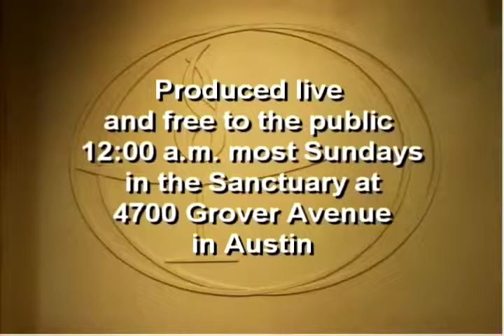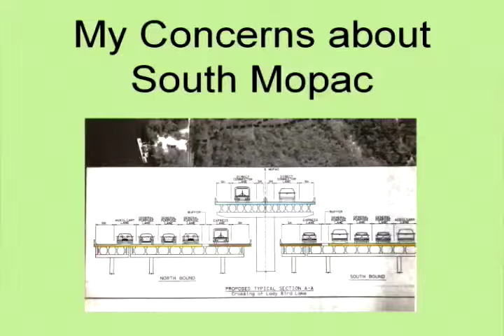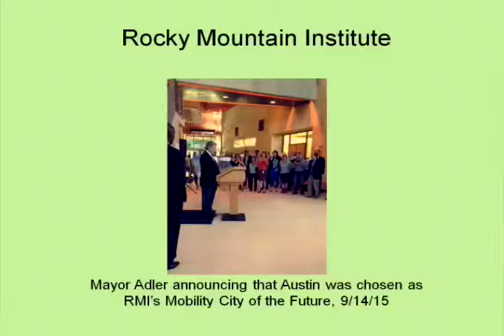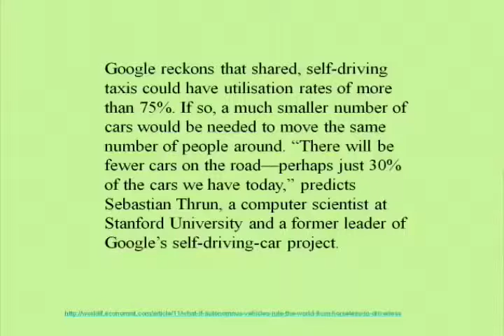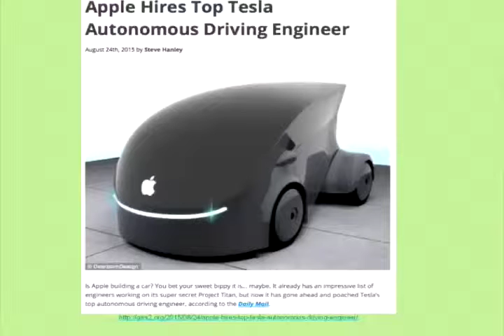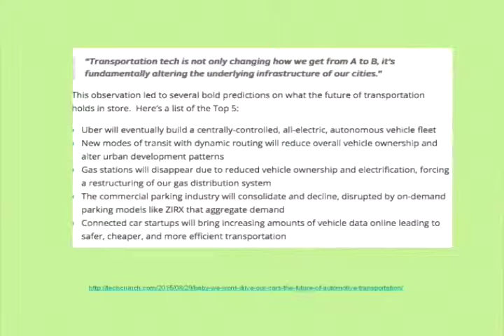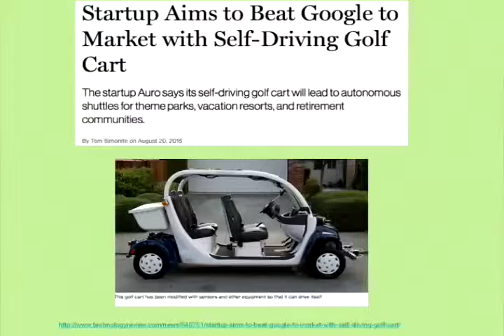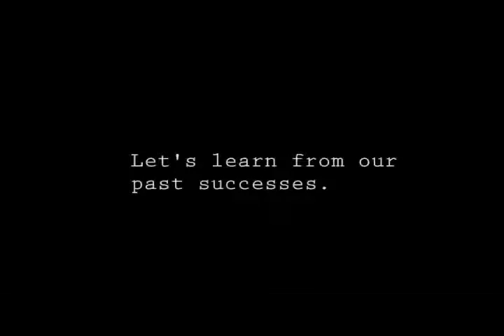First UU Church of Austin PAF #1542 - Brigid Shea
First Unitarian Universalist Church of Austin Public Affairs Forum #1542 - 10/18/15- Travis County Commissioner Brigid Shea - "Traffic, Toll Roads and Taxes"
PAF2015